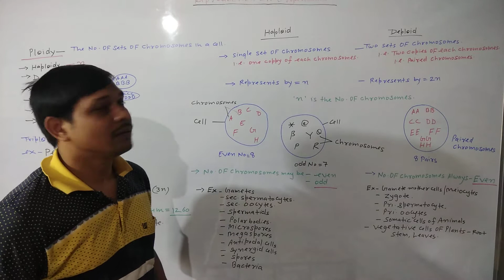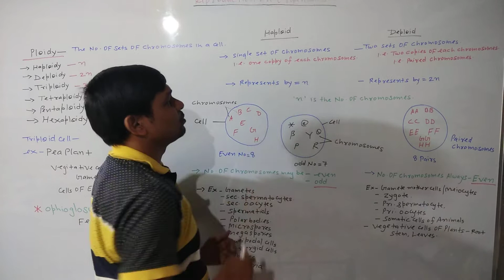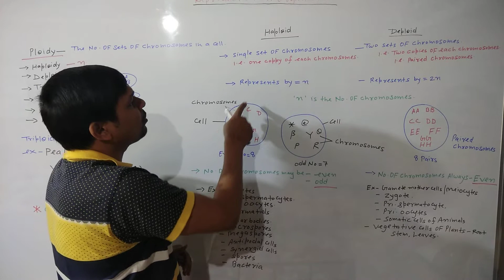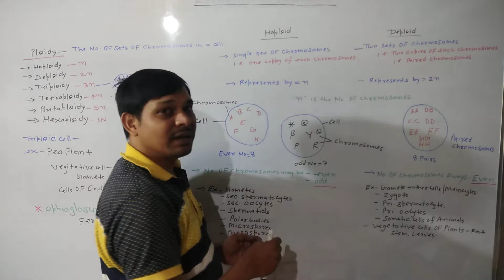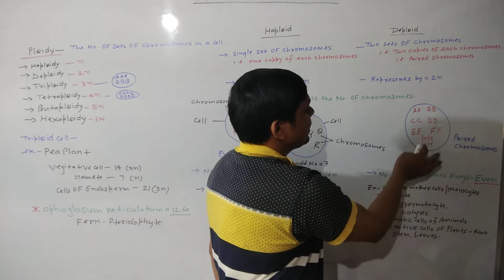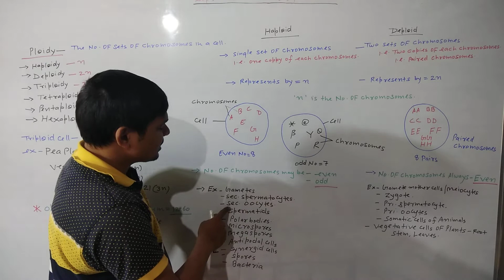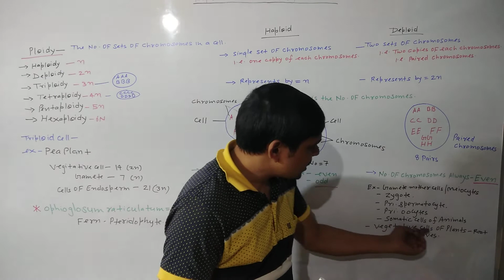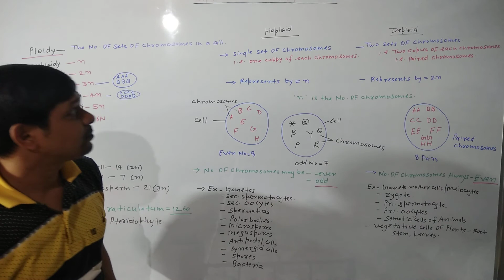Differences between Haploid And Deploid Cells , Haploid Vs Deploid cells, Reproduction In Organisms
Haploid cell : Single set of chromosome containing cell i.e. each chromosome of each type.
i.e. unpaired chromosome.
ex. sperm,ovum, secondary spermatocyte, secondary oocyte etc
Deploid cell: Two sets of chromosomes containing cell i.e. two chromosomes of a type i.e. paired chromosomes.ex. somatic cell, vegetative cell, spermatogonia,oogonia etc.